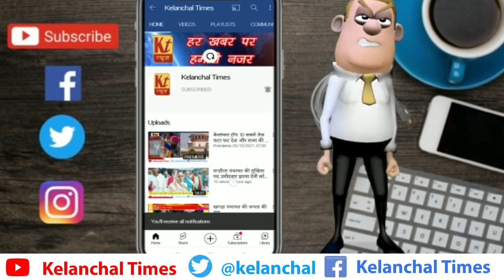कोहवारा अग्निकांड में डेढ़ लाख की संपत्ति जलकर खाक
बीते मंगलवार की रात्रि 10:00 बजे के आसपास प्रखंड अंतर्गत चिलकारा गोविंद पंचायत के कोहवारा गांव निवासी देवनारायण हेंब्रम के घर में अज्ञात कारणों से लगी आग से लगभग डेढ़ लाख रुपए मूल्य की संपत्ति जलकर खाक हो गई| आग लगी के बारे में बताया गया कि गत रात्रि 10:00 बजे के लगभग जब घर में लगी आग की लपटें जोर पकड़ने लगी तो घर के अंदर शो रहे देवनारायण हेंब्रम की पत्नी और बेटा छत से कूदकर अपनी जान बचाई | अगल बगल के ग्रामीणों के सहयोग से आग पर काबू पाया गया तब तक घर में रखा सारा सामान जलकर खाक हो गया| देवनारायण हेंब्रम पुलिस के पद पर कार्यरत है| देवनारायण हेंब्रम की पत्नी शांति मुर्मू ने अग्नि सहायता अनुदान हेतु अंचल अधिकारी को दिए आवेदन पत्र में लिखा है कि घर में रखा हुआ खाद्यान्न, वस्त्र, बर्तन, खटिया, चौकी, कुर्सी, टेबल, टीवी आदि जलकर खाक हो गया|आग बुझाने के क्रम में घर का मेन गेट खोलने के दौरान आपकी चपेट में आने से देवनारायण हेंब्रम के बेटे का बदन आंशिक रूप से झुलस गया है l